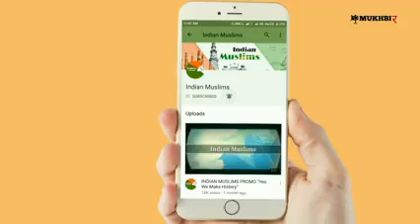Murree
Mir Usman Ali